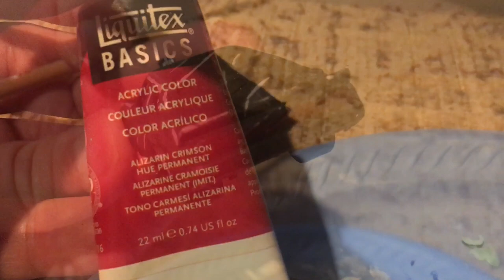Gaslands Post-Apocalyptic Mad Max - Animation Style Paint Tutorial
Here is a “practice” car for painting animation on a 1:64 scale car.